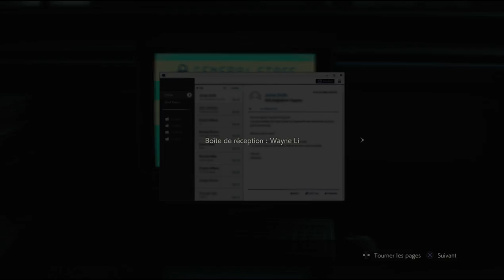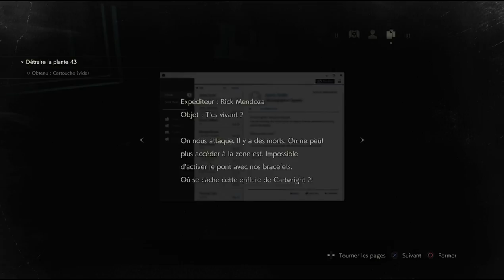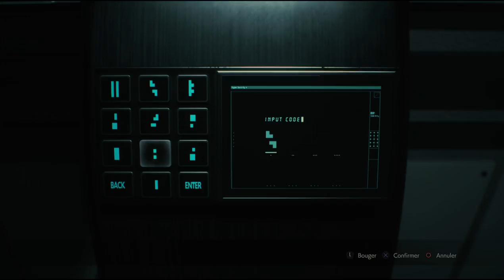R.E.S 2 EP 16 {Gameplay pour Chaîne HNSo 2}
Gameplay pour scénario pour Chaîne 2.

Trois Ep .Ô.Jourd'hui
Any resemblance to real and actual names is purely coincidental.